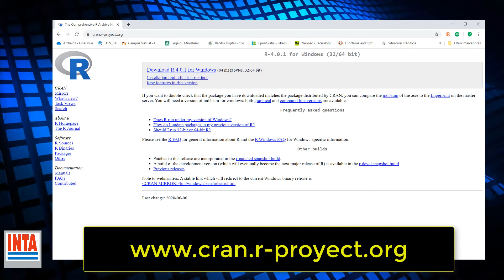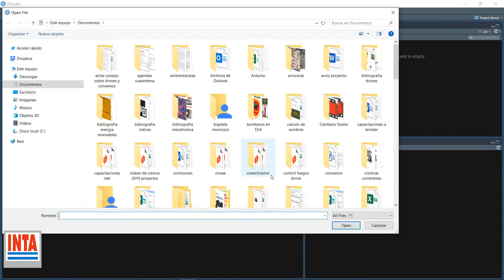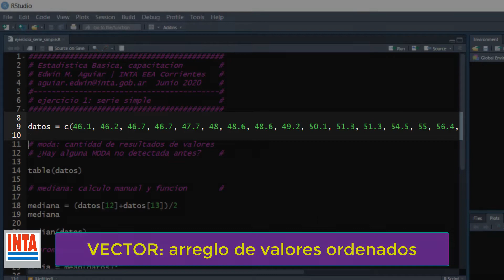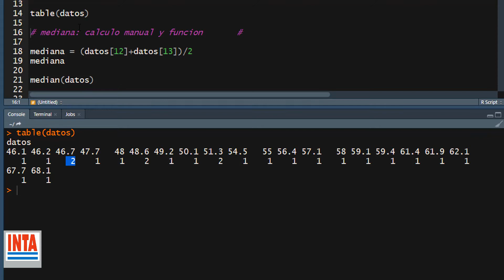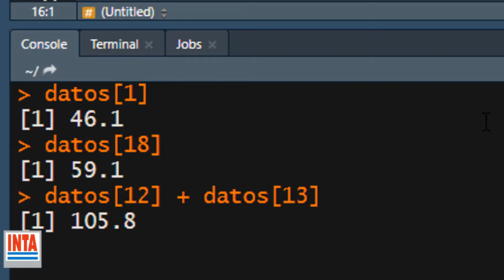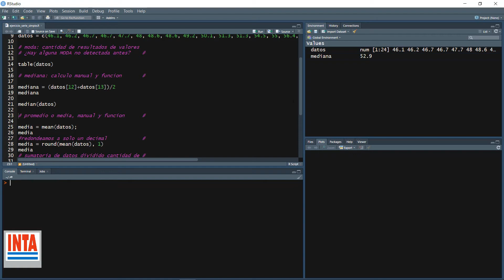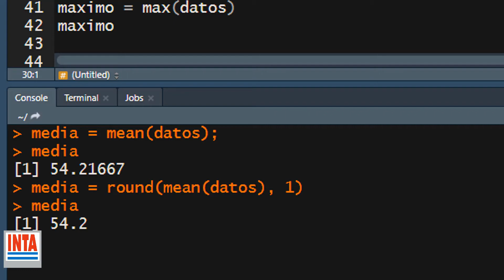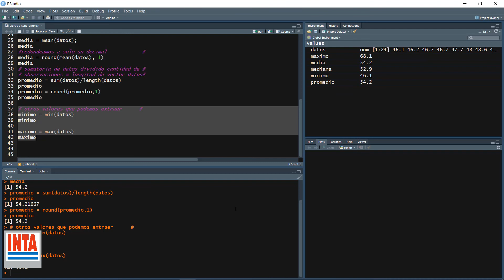Curso Introducción al tratamiento de datos en el ámbito agropecuario 1 D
Capacitación en estadística básica y uso de herramientas digitales (RStudio y Excel) aplicadas al tema